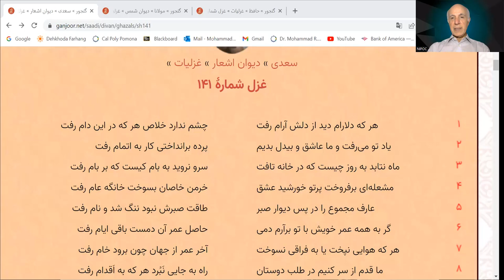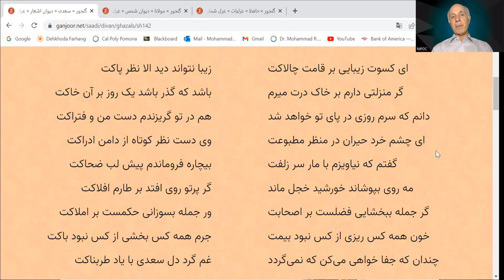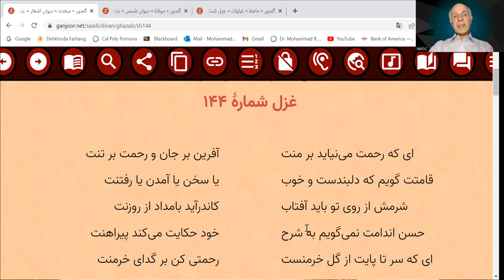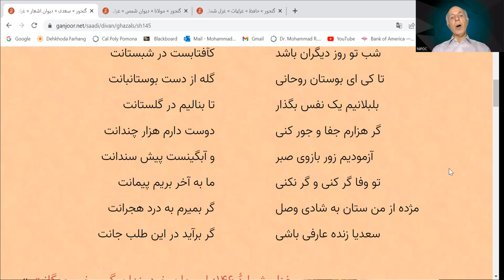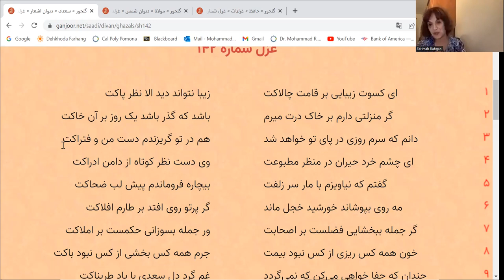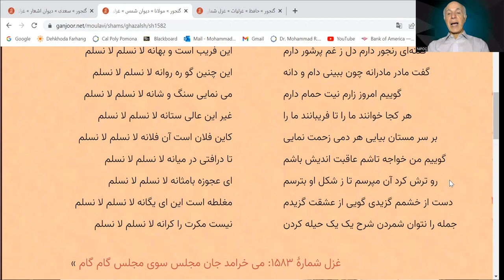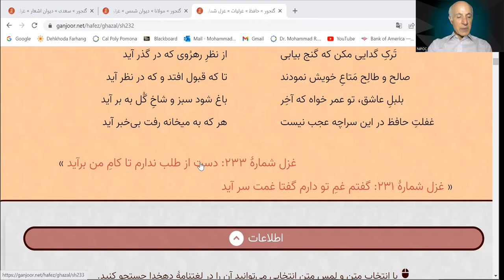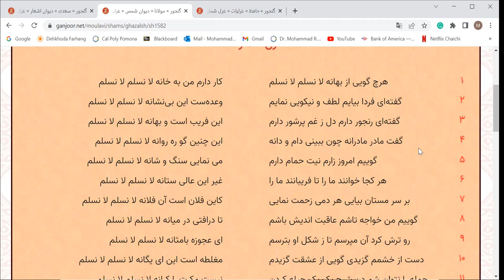Ghazalliaat SAADI(No.141), HAFEZ, BALKHI(Rumi) with Dr. Chaichi